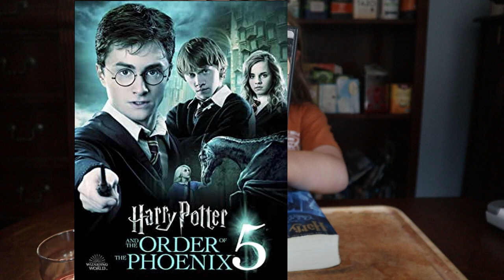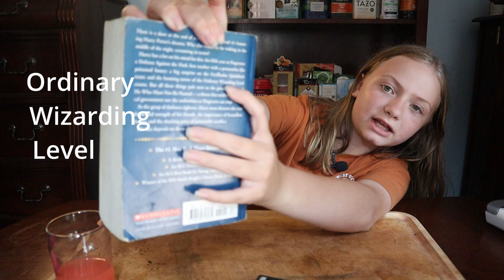Harry Potter and the Order of the Phoenix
Emma loves Harry Potter, and the Order of the Phoenix is her third favorite book in the series.  Can she do a whole review without any spoilers?

Harry Potter and the Order of the Phoenix Movie
Harry Potter and the Order of the Phoenix Book